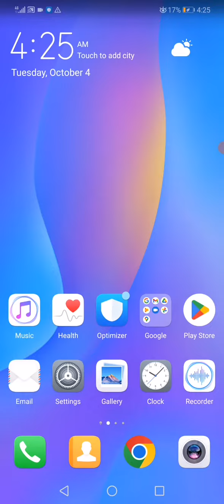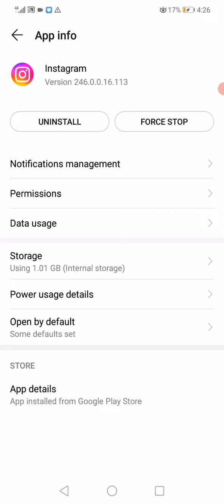INSTAGRAM WHITE SCREEN PROBLEM FIX 2022 | Fix Instagram App Not Opening | Instagram Blank Screen